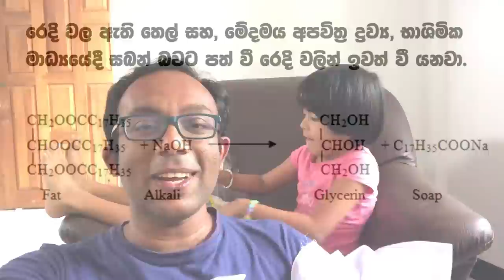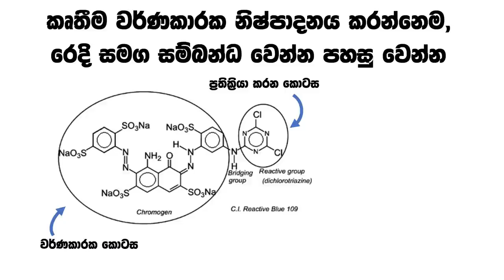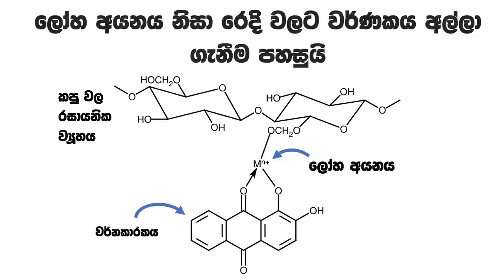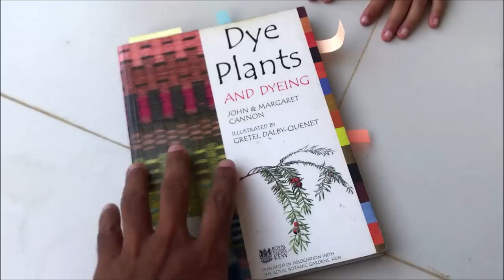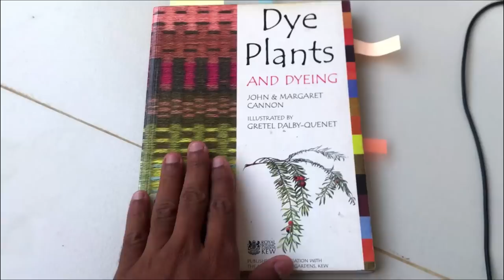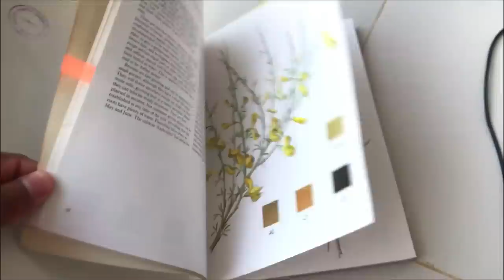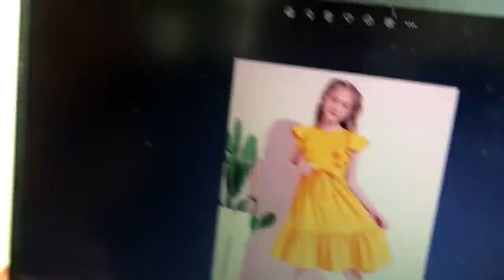සේපාලිකා මල් වලින් වර්ණ ගැන්වූ දැහැමිගේ පුංචි ගවුම (දැහැමි ආසම මල් වලින් එයාට තෑග්ගක්)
සේපාලිකා මල් තමයි මගේ ආදරණීය දියණිය වන දැහැමිගේ ආසම මල් වර්ග දෙකෙන් එකක් වෙන්නේ.  සේපාලිකා මල් වල ඉතා තීව්ර ස්වාභාවික වර්ණකයක් ගැබ් වී තිබෙනවා. මේ වීඩියෝ එකෙන් මම කතා කරන්නේ කොහොමද එම වර්ණකය භාවිතා කරලා ඇයට මගේම අතින් කපු රෙදි dye කරලා, ලස්සන ගවුමක් ලැස්ති කරලා දෙන්නේ කියලා.

මේ project එක ඇතුලේ මම මේ හා සබැඳි විද්‍යාත්මක සංකල්ප රැසක් කතා කරනවා. ඒ වගේම මෙවැනි දේවල් භාවිතා කරලා ඔබගේ නිෂ්පාදන සඳහා අගය එකතු කර ගන්නත් මම ආරාධනා කරනවා.